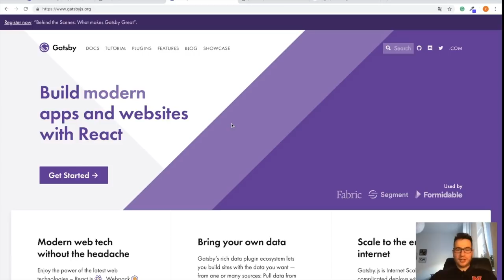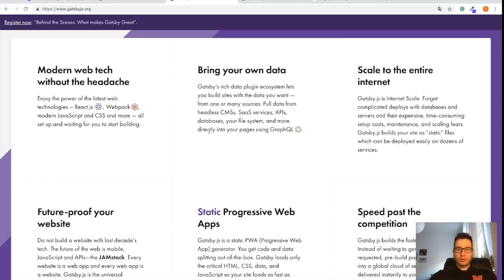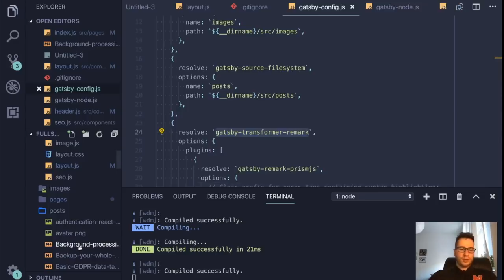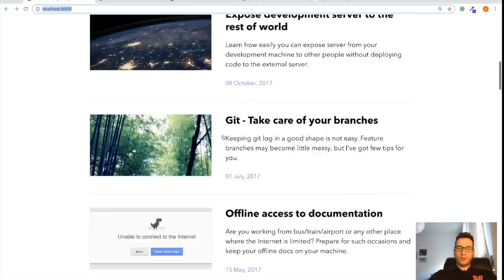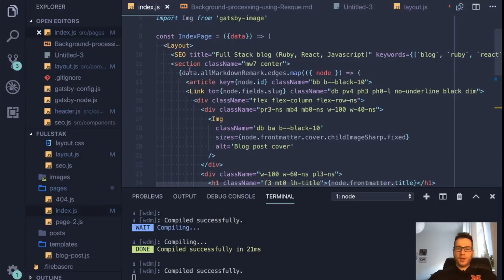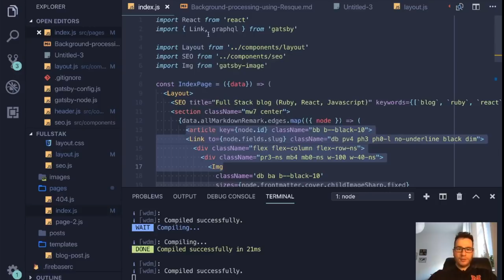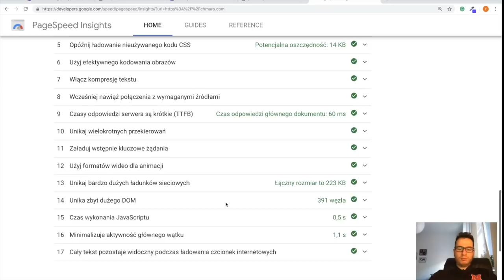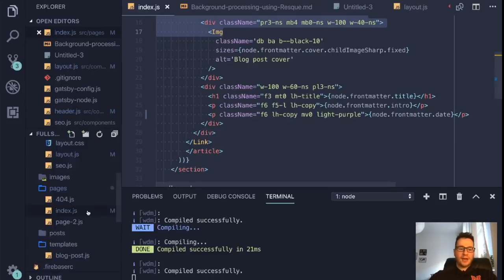GatsbyJS 🤔 Co to jest i na co to komu?